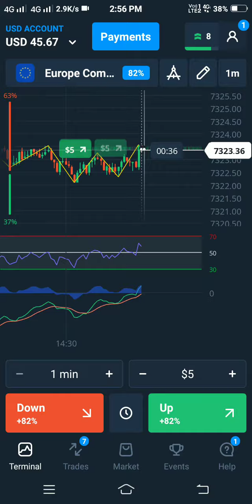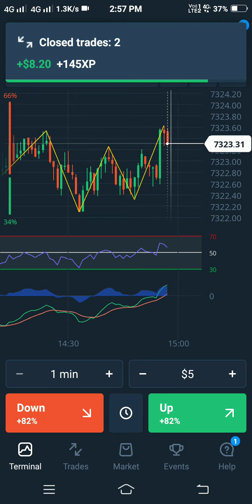Loss recover trade 🤑🤑🤑olymptrade